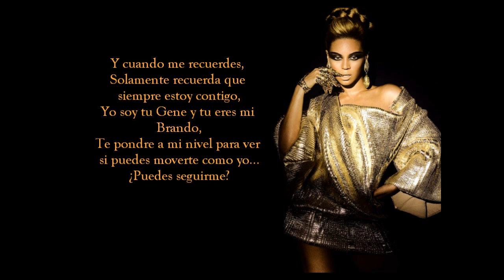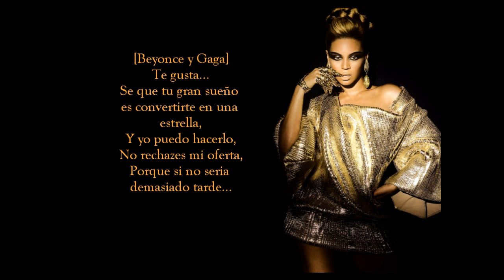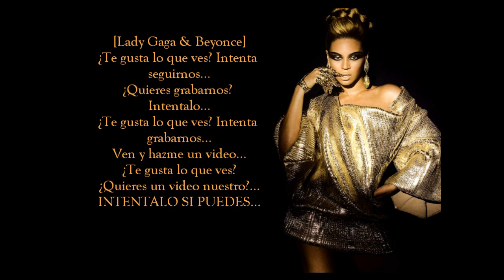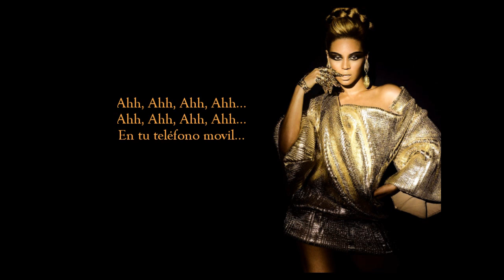Beyoncé & Lady Gaga - Video Phone (Subtitulos en Español)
Song:
'Beyoncé Feat. Lady Gaga - Video Phone'
Album:
'I Am... Sasha Fierce'